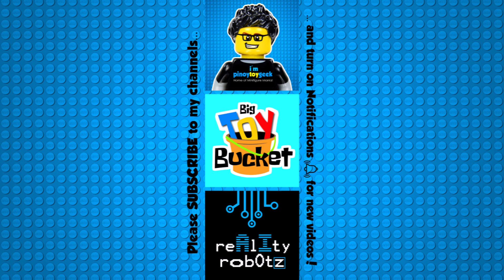Lego Five Nights At Freddy's Foxy Spintraft Balloon Boy Animatronic Skeleton Unofficial Minifigures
Lego Five Nights At Freddy's FNAF Chica, FNAF Freddy, FNAF Bunny, Foxy Spintraft, Balloon Boy, Animatronic Skeleton, Golden Freddy Unofficial Minifigures

To purchase official LEGO Sets:
To purchase toys and action figures